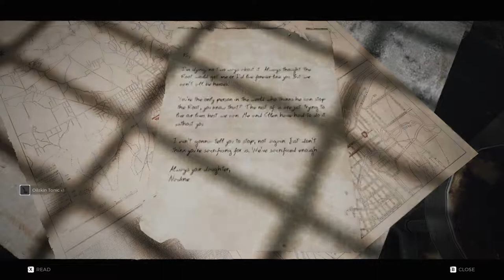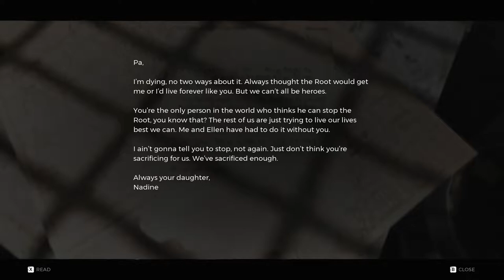[Gameplay Only] Remnant from the Ashes Part 1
Really fun game so far. Would recommend it.